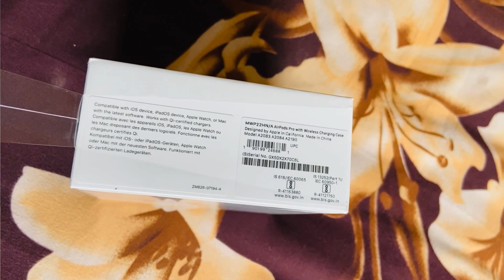Apple Airpod Pro 1 Year Later Real Review || Thing Which No One Wants You To Know !!!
Apple Airpod Pro 1 Year Later || Review After 1 Year Should You Buy !!!

Hello Guys in this video I'm telling you all about apple airpod pro, detail review after using 1 year. Thing which no one want you to know.
Hope you like this video and if you do so then don't forget to hit the like button and also consider subscribe to this channel because we always try to bring these kind of topic.